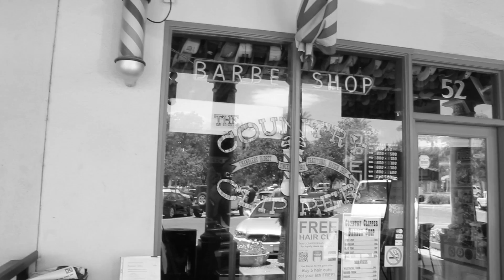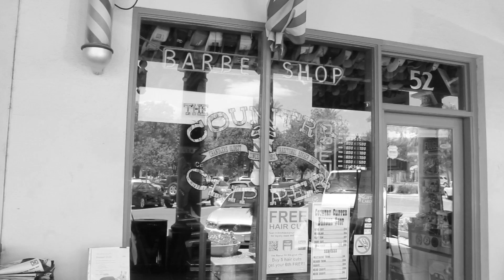Avocate Award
The Avocate Award was given to Maury Williamson a local barber shop owner located in downtown chandler.